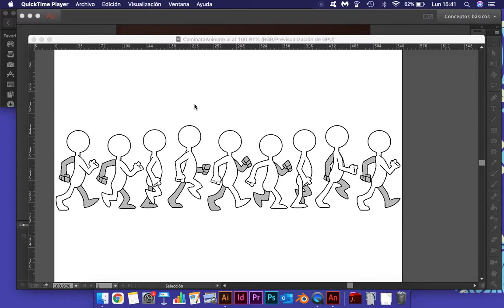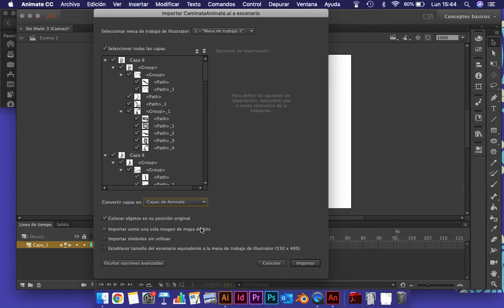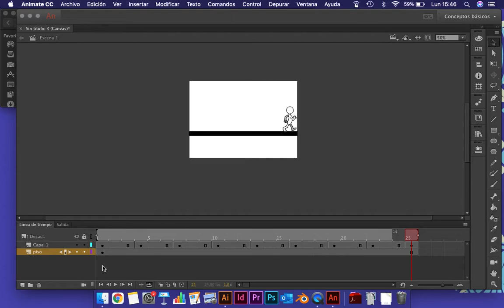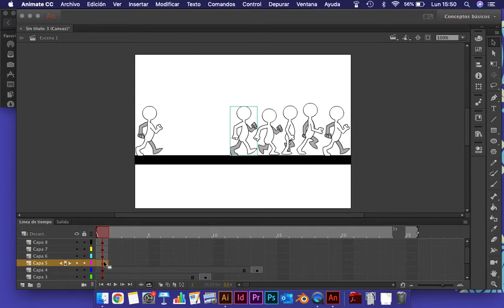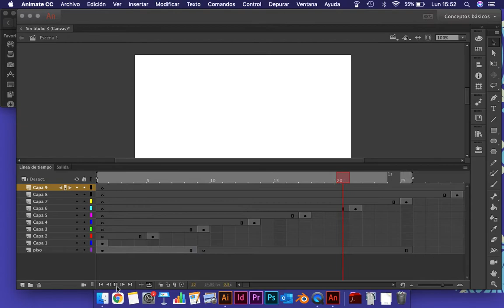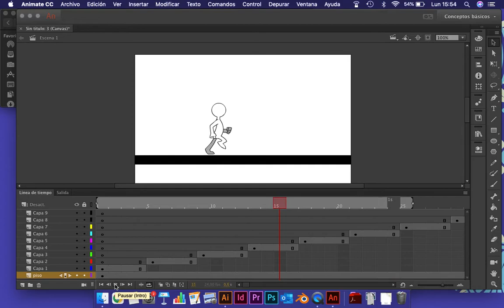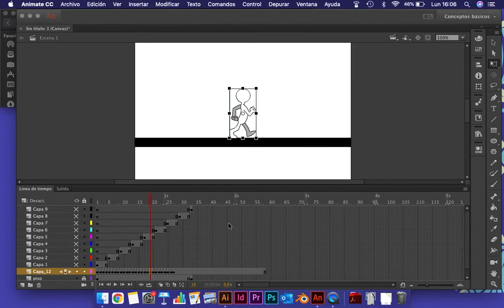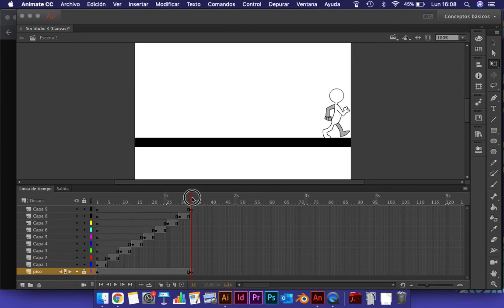Ciclo de caminata cuadro por cuadro en Adobe Animate